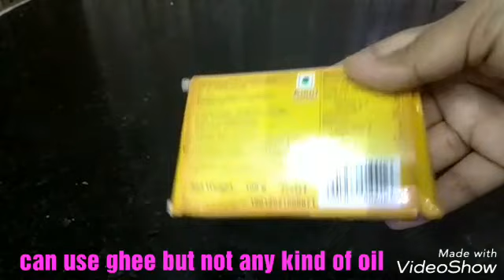একবার বানালে বার বার বানাবেন এই মজাদার ব্রেকফাস্ট- সুজির টোস্ট- semolina toast recipe with English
একবার বানালে বারবার বানাবেন এই মজাদার ব্রেকফাস্ট, semolina sandwich recipe, a great recipe for tiffin box too.
Ingredients
Semolina or sooji
Bread
Curd
Butter
Vegetables of your choice